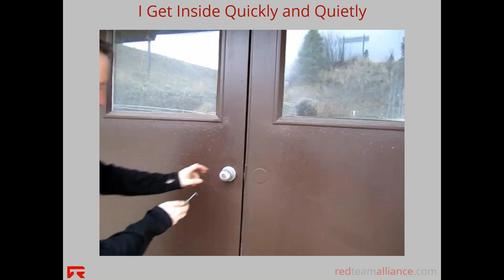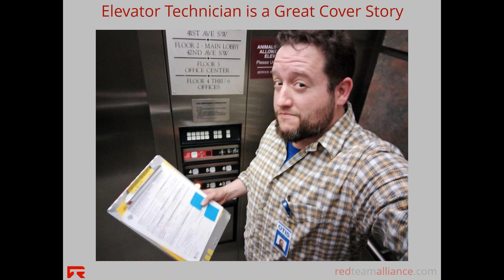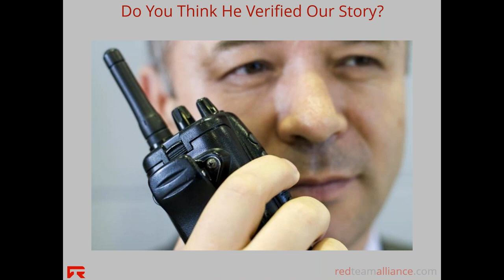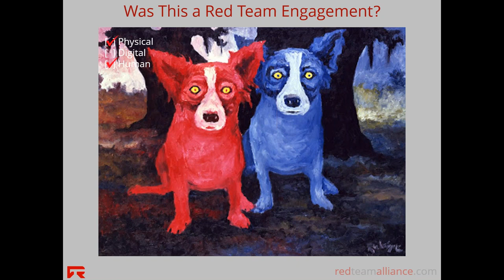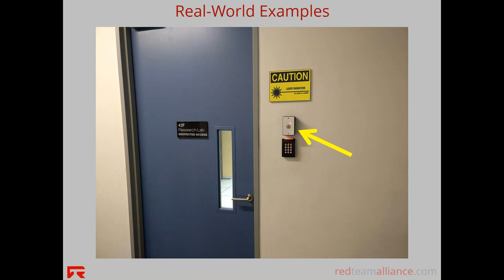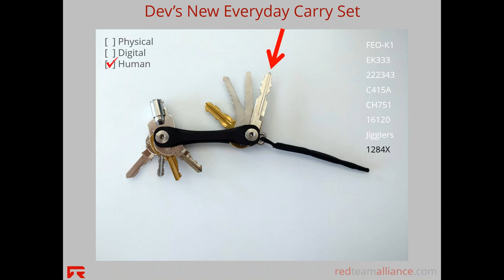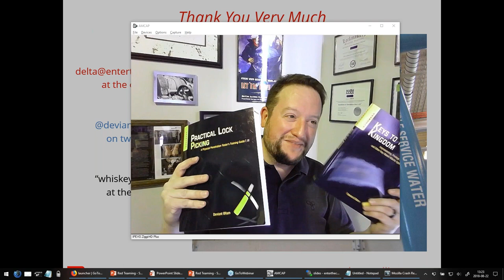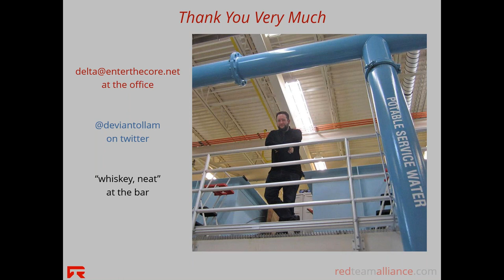You’re Probably Not Red Teaming (And Usually I’m Not, Either) Webcast by Deviant Ollam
In a world where it seems everyone and their dog is doing penetration testing nowadays, many individuals have started attempting to distinguish themselves by referring to their work as red teaming. Heck, that’s wound up in some bios which have been written for me in the past. However, this term is over-used and often misapplied. In this talk, Deviant offers up a straightforward metric for untangling these terms, and then share tips, stories, and advice on tools that can help you in future Pen Tests or (if you’re truly performing them) Red Team Engagements. Follow @SANSICS for more content.